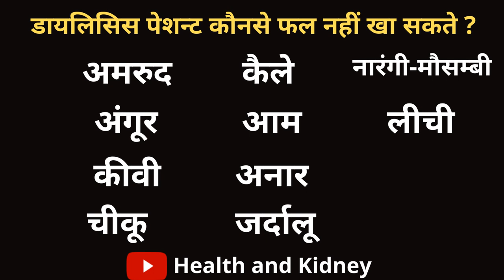डायलिसिस पेशन्ट को क्या खाना चाहिये और क्या नहीं? Kidney Dialysis Diet Plan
Namaskar dosto, aaj ke video me humne kidney fail hone ke baad jab kidney patient dialysis pe hota he tab usko sabse jyada uljhan hoti he k kya khaye ya kya naa khaye, yaani ke kidney dialysis patient ke diet plan ke baare me humne video banaya he, ye sabhi patient ko bahot useful honewala he.
Isme humne kidney patient ko kon si vegetable khani he aur kon si nahi khani he, aur kon se fruits khane he aur kon se fruits nahi khane he, uske sath sath esi kon si khane ki chije he jo bilkul avoid hi karni chahiye aur esa kya he jo acha he uske baare me discuss kiya he to har dialysis patient jab tak kidney transplant nahi karvaata tab tak kese healthy aur fit reh sakta he ye janne ke liye ye video pura dekhe.